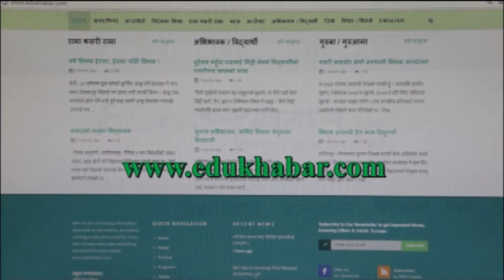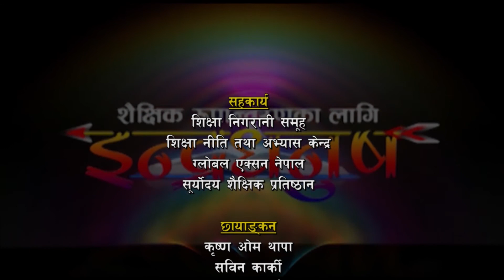Indradhanush || इन्द्रधनुष || Episode 35 कृषि र शिक्षा जोड्नुपर्ने आवश्यकता र उपाय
कृषि क्षेत्र किन अपहेलित?

कृषि क्षेत्रमा किन निराशा छ ? युवाहरु किन कृषि क्षेत्रमा रुचि राख्दैनन् ? कृषि प्रधान देशमा कृषि नै किन अपहेलित छ? यस भिडियोमा यो कुराको जवाफ पाइनेछ । नेपालको विद्यालय र उच्च शिक्षामा कृषि विषयको पढाई र अभ्यास अपहेलित अवस्थामा छ । यो विषयमा हामीले कृषि अभ्यास गरिरहेका कफि बाजेको नामले चिनिएका पाल्पाका किसान रेवन्त बहादुर विष्टको छोटो रिपोर्ट बनाएका छौं । कृषि विज्ञ डा. कृष्णप्रसाद पौडेलसंग विचारउत्तेजक कुराकानी गरेका छौं । हेरौं र ज्ञान बढाउँ ।